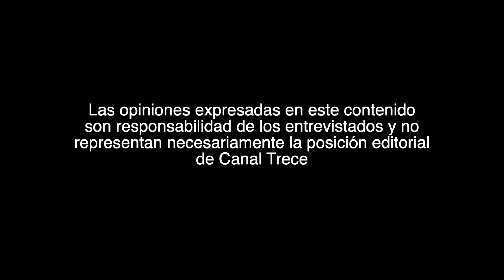Ramiro Meneses ConJulio en Canal Trece | Episodio 11 - Temporada 1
¿Qué tiene en común un punk, un actor, un chef y un director? Todas estas son las facetas detrás de nuestro gran invitado: Ramiro Meneses. En esta entrevista exclusiva, Julio Correal busca conocer los detalles de la vida personal y artística de Ramiro. ¿Cómo llegó al punk? ¿Cómo alguien que se considera alejado de la emocionalidad puede destacar como actor y director? ¿Cómo entrelaza su labor artística y cultural con su compromiso como papá? Esto y mucho más en este onceavo capítulo, cargado de anécdotas imperdibles.

Cada jueves un nuevo episodio de ConJulio por las pantallas de Canal Trece.